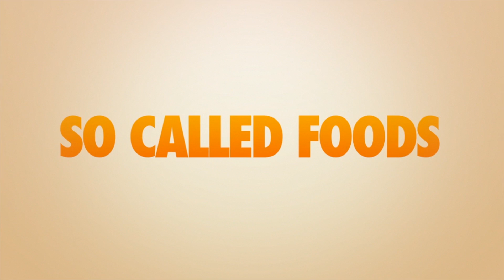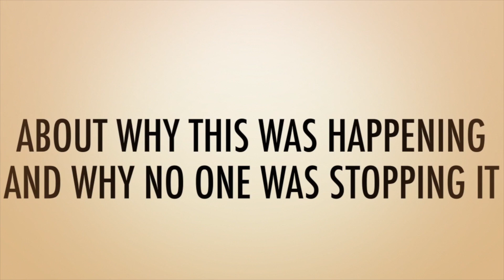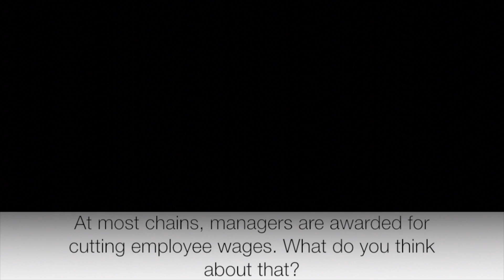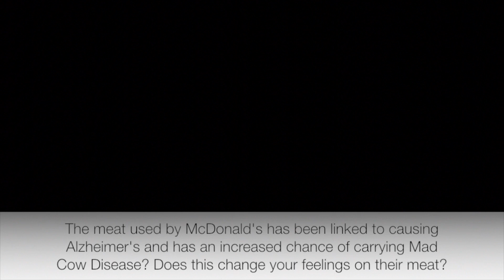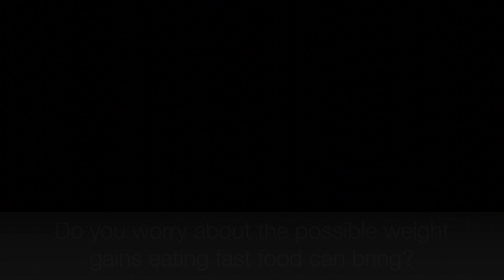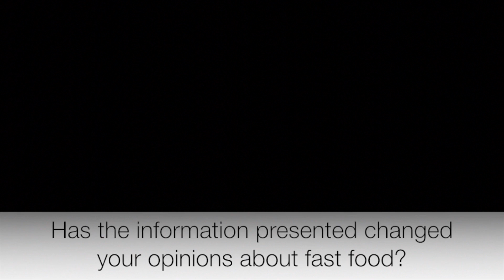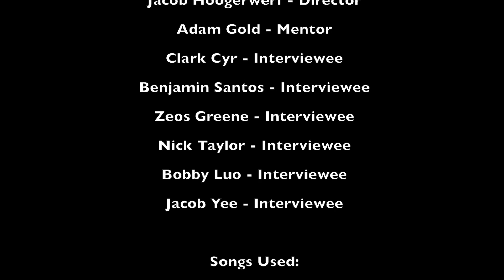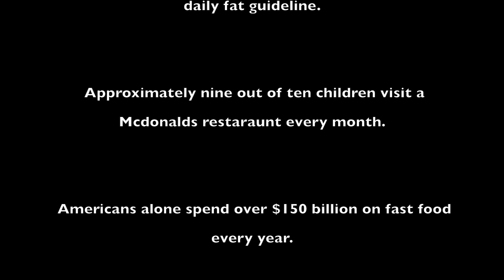What About Us?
A multimedia project for the 2012 Student Bio Expo by Jacob Hoogerwerf and Matthias Argenyi. This film analyzes the ethics of the modern fast food industry, and looks to change the ways many perceive fast food.